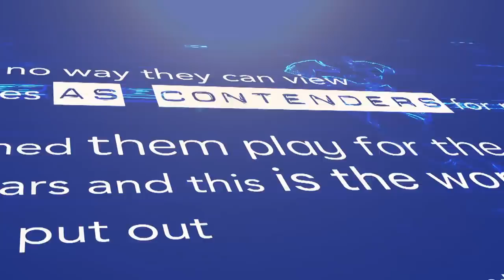Back Chat 2019 Show 16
Should clubs be held financially liable for the actions of so called fans as in the case of Featherstone Rovers and their £10k fine?

Womans Rugby League sets sights on the World Cup but can we expect full time players any time soon?

And, has the bottom of Super League ever looked so interesting as Huddersfield now join Hull KR, Leeds and London. Surely a case to keep relegation?

Who better to ask than Giants loose forward Oliver Roberts along side Rhinos women’s player Lois Forsell and Featherstone Rovers CEO Davide Longo.

Matt Shaw explores all this and more in another packed edition.
Catch Back Chat every Thursday on FreeSports on:  Sky Ch:422
BT Ch:64 - Freesat Ch:252 - TalkTalk Ch:64 -  Freeview Ch:64
Virgin Ch:553